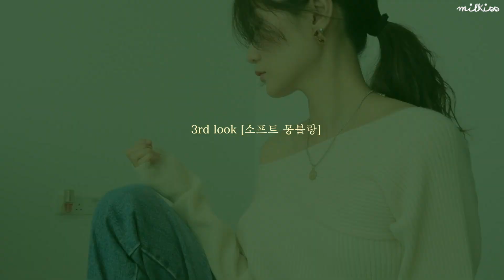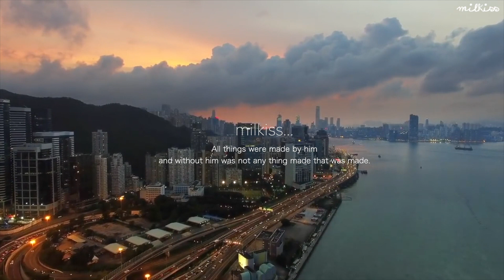데일리의 정석 패션룩북ღ feat.설레이는 겨울감성 | 꾸안꾸 쇼핑몰추천 4탄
여러분! 오늘 룩북에는 제가 직접.. 오글거리는 이름을 룩마다 지어줬어요..
ㅋㅋㅋㅋㅋㅋㅋㅋㅋㅋㅋㅋㅋㅋㅋㅋㅋㅋㅋㅋㅋㅋㅋㅋㅋㅋㅋㅋㅋㅋㅋㅋ
저 사실 이런거 좋아하거든요. 그리고 오랜만에 말없이 비쥐엠 위주로
룩북 꾸려봤는데 울 밀뽀님들 재밌게 보시면 좋겠어요!
앞으로도 패션,뷰티 영상 많이 들고올테니 구독꾸우우욱! ღ

비지니스문의는 이쪽으로 해주세요!⸝⸝ʚ̴̶̷̆ ̯ʚ̴̶̷̆⸝⸝